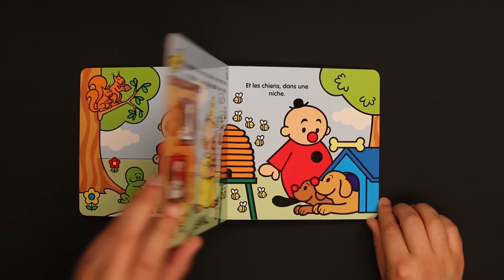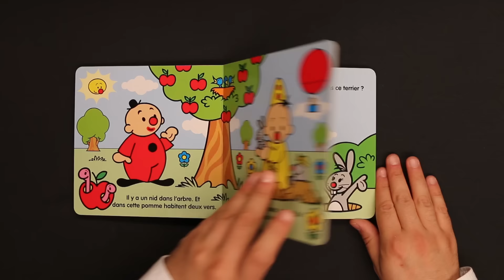Bumba : Le petit lapin - Livre audio pour les enfants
Ecoute l’histoire et regarde les images du livre de "Bumba : Le petit lapin"